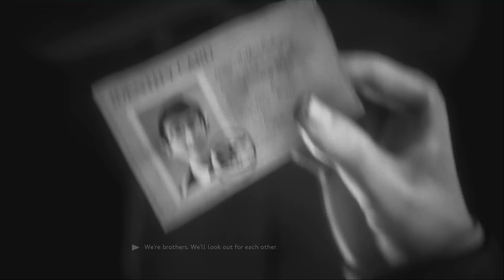We Happy Few - Let's Play Part 11: The Faraday Cage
Retrofuturistic 1960s England
Set in retrofuturistic 1960s England, you will find a city ravaged by battle and rebuilt by delusionally happy people. Everything appears joyful in Wellington Wells, including its roads, its people, and its omnipresent television personality: Uncle Jack! But, it’s actually a world on the brink of collapse. Come unveil its dark history, and discover how and why its residents came to be so beguilingly happy.

Three Interwoven Narratives
Play as three flawed characters who explore their own connections to the events surrounding the rebuilding of Wellington Wells. They each have a unique storyline in which they interpret and react to the events around them in different ways. As you hide, conform, or fight back as each of them, you will encounter dark humour, a spot of hope, and even some redemption along the way.

A Dystopia of Your Very Own
In We Happy Few, no two playthroughs are alike. While the citizens of Wellington Wells will always want to ensure that you’ve taken your Joy, the procedurally generated world will ensure that your experience with We Happy Few is different and unique. Wellington Wells is never quite like you remember it.

Take Your Joy…or Don’t. The Choice is Yours
Customize your We Happy Few experience:
• Choose from a range of difficulties for new and experienced players alike,
• Masochistic? Try permadeath!,
• Collect recipes, scavenge items, and craft dozens of weapons, tools, and devices,
• Creep, crush, or conform your way through puzzles and encounters, and
• Fight with the crazy weapons you can craft, or fight with your bare hands and don’t kill anyone!